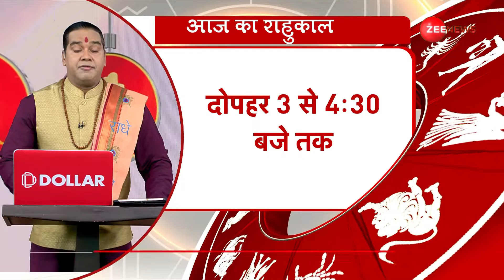Today Astrology: Acharya Shiromani Sachin से जानें 2023 में श्रावण मास क्यों है ख़ास?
Today Astrology: आज यानी 04 जुलाई 2023 के ज्योतिष गुरु के ख़ास एपिसोड में आचार्य शिरोमणि सचिन से जानें  2023 में श्रावण मास क्यों है ख़ास? ?

Today Astrology: In today's special episode of Jyotish Guru, 04 July 2023, learn from Acharya Shiromani Sachin why the month of Shravan is special in 2023? ,